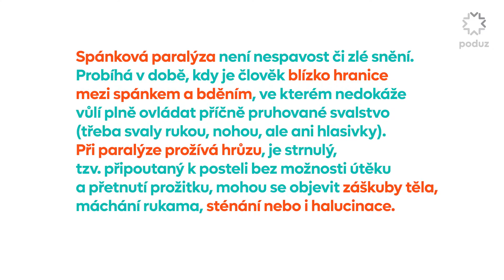Spánková paralýza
Co je spánková paralýza?
Dozvíš se v našem krátkém edukačním videu.
Video je součástí projektu Systematická podpora duševního zdraví v adolescenci (reg. č. ZD-ZDOVA1-013), který je financován z fondů EHP 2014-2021, program Zdraví.